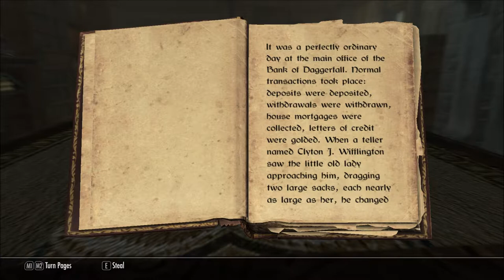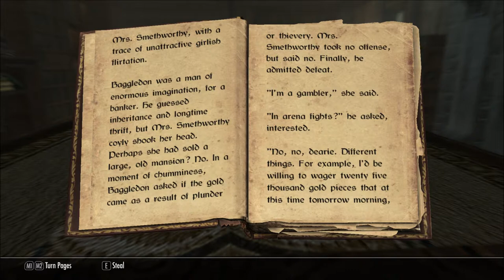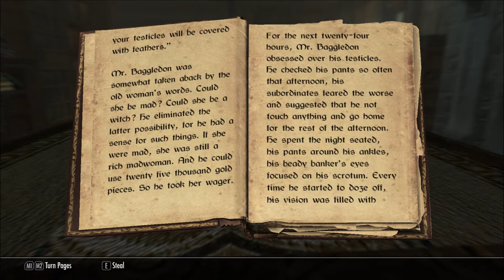Let's Read Banker's Bet (Let's Read The Books of Beyond Skyrim, Book 51)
This book can also be found in The Elder Scrolls II: Daggerfall.